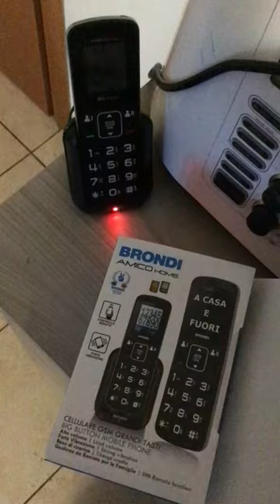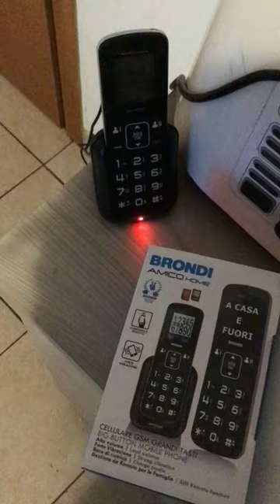CELLULARE BRONDI AMICO HOME 29.90 EURO